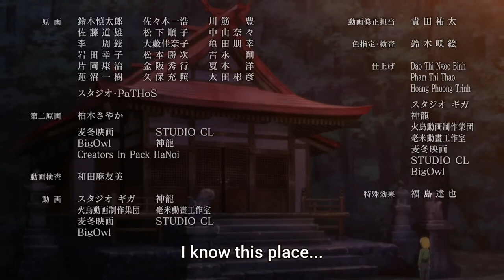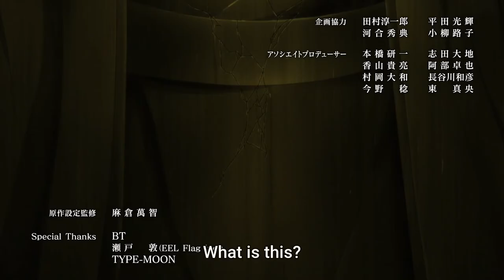Satoko meets Eua // Higurashi Gou episode 20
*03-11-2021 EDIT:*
Just making it clear that the old title had "Featherine" instead of "Eua" but since Ryukishi said this character is "not Featherine" then I thought it'd be better to chance it, even months after the release of this video.